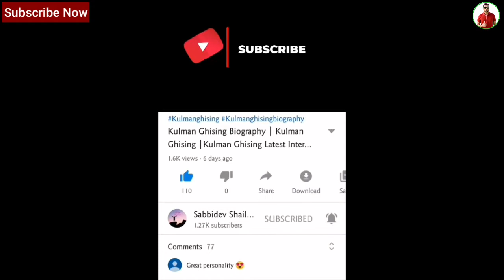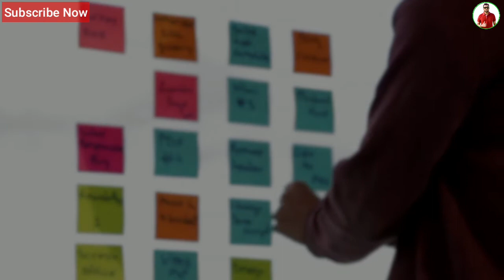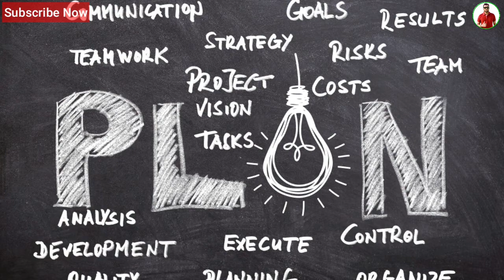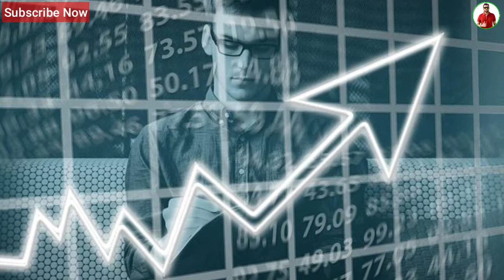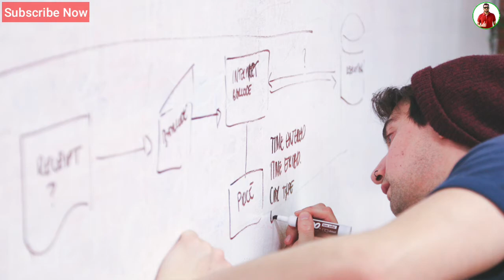How To Start Business In Nepal |Business Ideas In Nepal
Low Cost Business Ideas In Nepal|Top Business ideas In Nepal 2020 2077|Business Ideas In Nepal
Top 25 Business ideas for nepal 2020/2077 small business ideas in nepal
Low cost business ideas in nepal

Video length : 9min to 10min

Sabbidev educational
Sabbidev shailesh
Sabbidev

नमस्कार 🙏
Ma Shailesh Sawagat gardaxu tapai haru lae mero youtube channel Sabbidev Shailesh ma
Dhanyabad

🌟 About This video : Business ideas in nepal video made to share top business ideas in nepal that will run smoothly and can make profit as well, It's also called Low cost business ideas in nepal as it has more chances to grow so before opening the business in nepal
Must watch the business ideas in nepal given in this video

Top Business ideas In Nepal 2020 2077

High profitable business ideas in nepal

धेरै फाइदा हुने बिजनेस आइडिया

sano lagani ma garna sakine business

new business ideas 2020 in nepal

best business in nepal

nepal business ideas

Top business ideas in nepal

Top 8 Manufacturing Business ideas 2020

के तपाईं Nepal मा केही गर्ने सोचमा हुनुहुन्छ  small business idea in nepal  how to start business

Small bussiness ideas in nepal 2020(यी १० ब्याबसाय गर्नुहोस कमाई मालामाल)

थोरै लगानी धेरै कमाइ गज्जबको बिजनेस आइडिया || Top Business ideas in nepal start from village

momo making machine and business in Nepal | मम सम्बन्धी बिजनेस आइडिया

Top 10 Small Business Idea In Nepal

top 10 business ideas in nepal(यी १० ब्याबसाय गर्नुहोस कमाई मालामाल)

Top 15 Manufacturing Business ideas for nepal 2020/2077

Top 5 Business ideas For nepal  2020 | gharelu udyog nepal
small business ideas in nepal
top 10 small business in nepal
gharelu udyog in nepal
business ideas for nepal
nepal business ideas
high profitanle business
gharelu udyog nepal
business nepal
top 25 business ideas for nepal 2020/2077
t-shirt printing business in nepal
business ideas in nepal with small investment
top 10 business ideas in nepal
top business ideas 2020 in nepal
top 5 manufacturing business in nepal
top agriculture business in nepal
top businessman in nepal
top profitable business in nepal